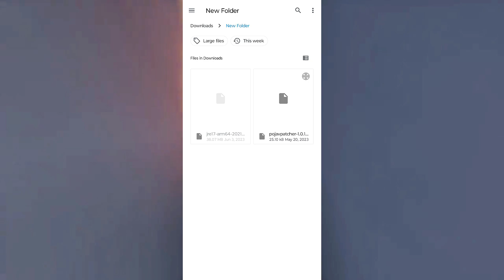How to Fix Sodium Crash in Pojavlauncher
How to Fix Sodium Crash in Pojavlauncher | Pojavlauncher me sodium crash theek kaise karen

In this video I am gonna show you how to solve your problem of Pojavlauncher sodium crashing like crash application game Exited with code 1 I am showing you how to fix this crash in any version of Pojavlauncher version like 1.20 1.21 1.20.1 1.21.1 etc.

Struggling with Sodium crashes in PojavLauncher? This guide will show you how to quickly fix the issue and enjoy a smooth Minecraft experience. Learn the best settings and tweaks to prevent crashes while using Sodium for improved graphics and performance. Whether you're a beginner or an experienced user, these simple steps will help you resolve the problem in no time. Watch now to ensure stable gameplay and enhance your Minecraft adventures on PojavLauncher!

About : Thunder GamerX is a YouTube channel where you will find Minecraft tutorials, updates, and Pojavlauncher tips in Hindi. I hope my videos help you enjoy Minecraft better.